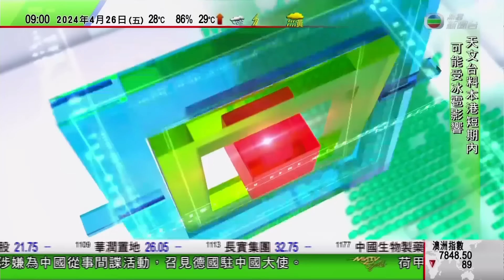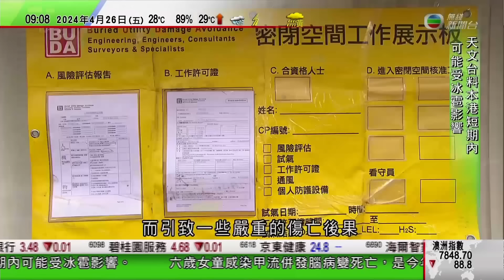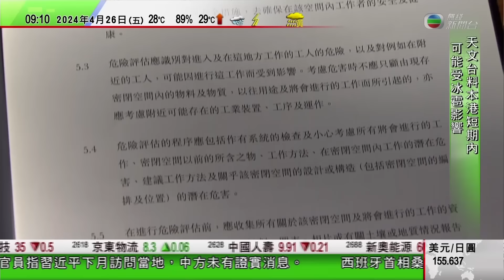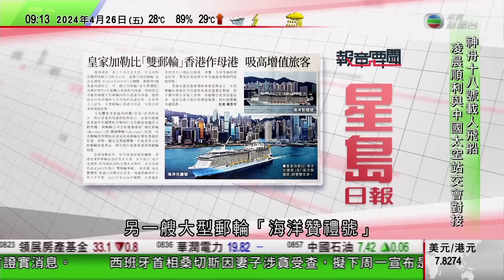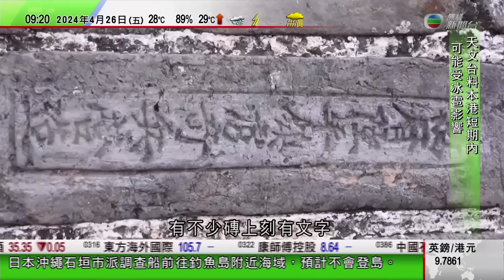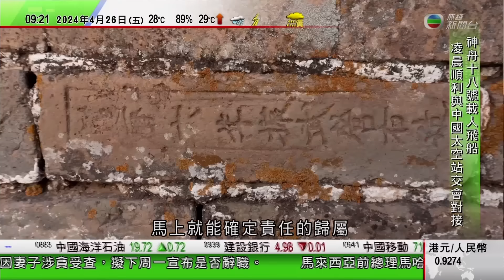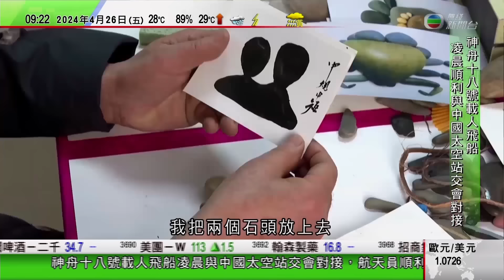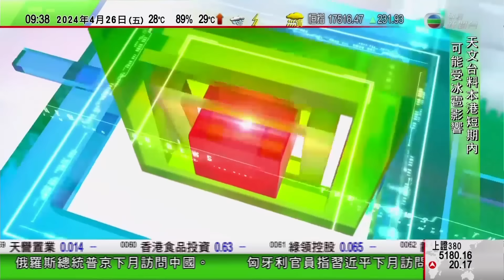0900 無綫早晨新聞｜神舟十八號歷來第二次徑向對接 兩組航天員天宮合照｜王毅會見訪華布林肯 籲美國勿干涉中國內政｜環保署設綠色餐具平台提供合規格產｜2024年4月26日 TVB News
0900 無綫早晨新聞｜2024年4月26日 TVB News

0:00 無綫早晨新聞
0:17 神舟十八號歷來第二次徑向對接 兩組航天員「天宮合照」
19:28 開市第1擊
28:30 走塑環保署設「綠色餐具平台」提供合規格產品 供業界及市民參考
32:58 王毅會見訪華布林肯 籲美國勿干涉中國內政